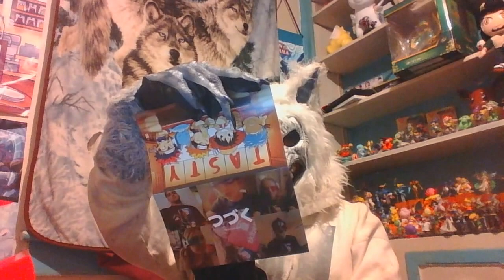fang white wolf tasty akibento unboxing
fang is hangry for  akibento